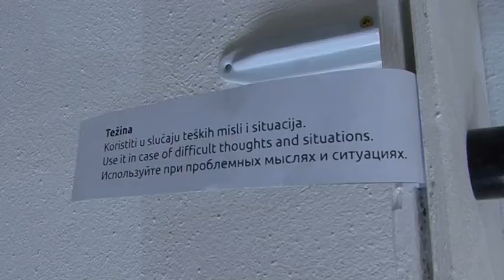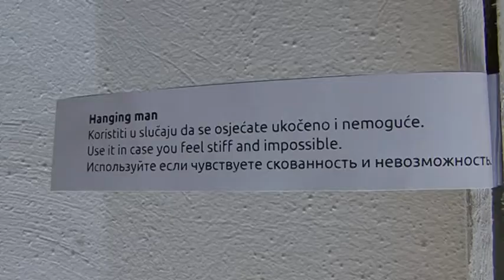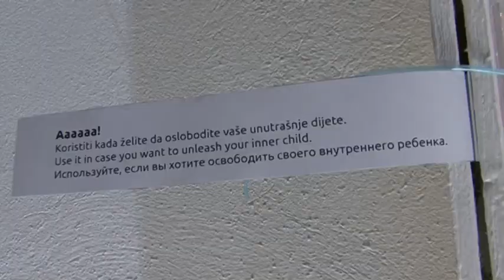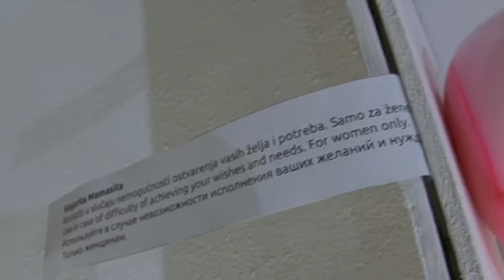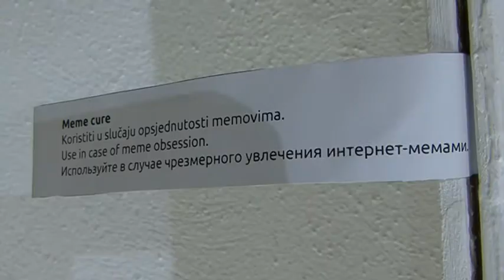12/05/18-20/05/18 Brigita Antoni/Healing with water/Alexander gallery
Выставка « Лечение водой» Бригиты Антони( Черногория),в которой она  размышляет о взаимодействие человека и воды  на примерах традиционного врачевания на Балканах
Через традицию,существующую в разных культурах лечить «заговорённой» водой ,она приходит к современным исследованиям о влиянии человеческого мышления на молекулярную структуру воды.
В своей инсталляции она создает свои собственные рецепты «лекарств» и визуализирует  восприятие  водой энергетического поля человека.

Healing with water

Water, as a natural element, can be a transformative force in our life. It is an element that is not limited to rivers, lakes and oceans; it is the source of life and affects the existence of flora and fauna, the future of mankind and the planet. Therefore, it is a place of infinite reflection.
Knowing the force of water and its transformative power, people have always used it for healing purposes. The interesting thing is that in alternative medicine, apart from being used for a skin treatment, it was used to treat traumatic psychological conditions and even to heal the electromagnetic field of our body. In Balkans and beyond exists so-called incantations which are generally made by older women for such cases. Using natural materials such as coal or plumb, with water and a prayer, they make a medicine that is used periodically and serves to treat a condition or illness from which a person suffers. Widely around the world there are also known so-called magic waters that are made for various psychological conditions or as a kind of protection of human aura. Although none of this has been scientifically proven, people continue to believe and they achieved a placebo effect, so for them this way of using water helps. The truth may be that our conviction and belief that something like this heals helps. This could also be explained by the work of a famous Japanese researcher of alternative medicine and photographer Masaru Emoto who claimed that human consciousness influences the molecular structure of water. Emoto’s assumption has developed over the years, and his early work explored the belief that water can react to positive thoughts and words, and contaminated water can be cleaned through prayer and positive visualization. He managed to show it through the pictures of icy waters that turned into beautiful forms of crystals using the words Thank You and I love you.

My goal is to transform this theme into a fairy tale story through the form of artistic installation, connecting it with the esoteric way of making water through magic. I do this by making my personal magic recipe with waters, used for various healing purposes. The waters are exposed in various closed containers and placed on a shelf, and above them is a textual explanation of the name of the water and what treatment it serves. As part of this installation, a workplace is also set up - a table and chair along with tools, crystals and various materials that were used during water making. Above the workplace there’s a digital drawing in which, in an abstract way, it is shown a bad energy field and its breakdown when in contact with the alchemical symbol of water.

Through this exhibition I would like to bring to the observer some hope that perhaps it is possible to treat ourselves through creative and magical methods that we devise by ourselves.

Brigita Antoni